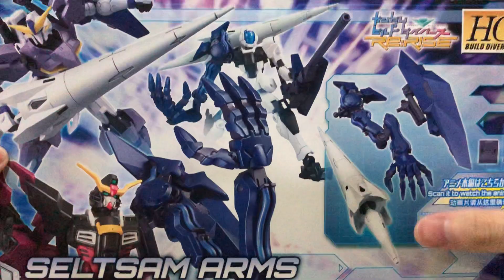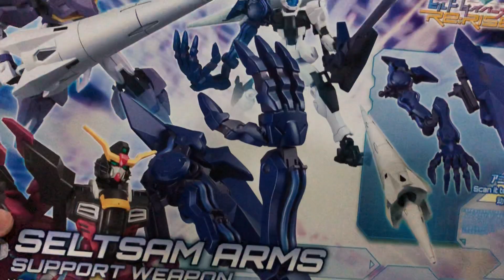[Review] ติดตั้งอาวุธสมบูรณ์แบบ - Gundam Advance Full Tertium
[Review]
Seltsam Arms - HG 1/144 Gundam Tertium

รีวิวประจำวันนี้ครับกับพาทเสริมของ Gundam Tertium ที่ผมพึ่งได้มาครับนั่นก็คือพาท HGBD:R Seltsam Arms นั่นเองครับโดยพาทนี้นั้นจะให้ในส่วนของ หอก และปืนมานั่นเอง ครับเพือติดตั้งให้หุ่นนั้นสมบูรณ์แบบเป็นเวอชั่นตอน มาซากิ เอาลุยเอลโดร่า แต่ว่า ถ้ารีวิวแค่นั้นมันก็ธรรมดาไปครับผมเลยจะนำมารวมร่างเข้ากับ Tertirm Arm อีกรอบนึงให้เสร็จสมบูรณ์ กลายเป็น Gundam Advance Full Tertium ที่เป็นการติดอาวุธทุกอย่างของ กันดั้มเทอร์เที่ยม เข้าไปในตัวหุ่นนั้นเองครับ  ซึ่งพอติดแล้วนั้นจะเป็นอย่างไร เรามาชมกันเลยครับกับ HGBD:R 1/144 Gundam Tertium ที่ติดเข้ากับ Seltsam Arm และ Tertium Arm ครับ!!!